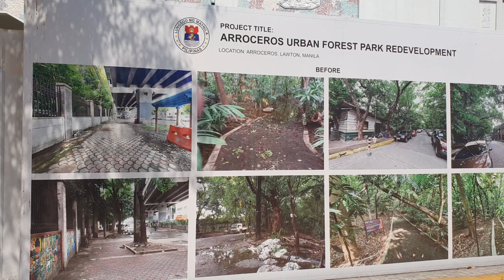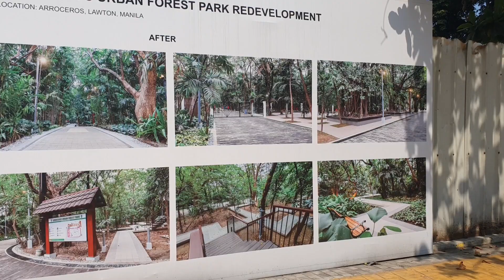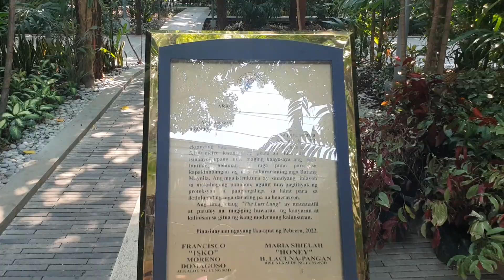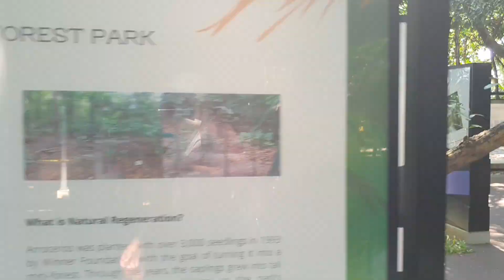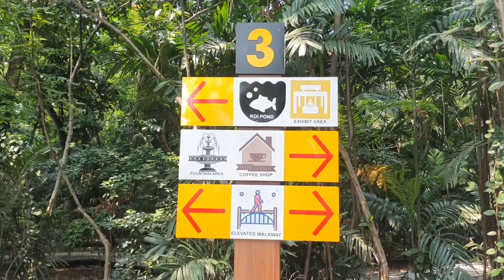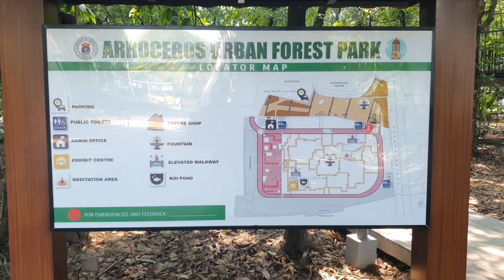AWESOME TRANSFORMATION! NEW TOURIST DESTINATION-MANILA